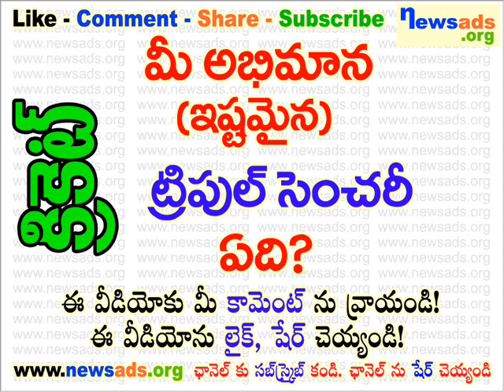మీ అభిమాన (ఇష్టమైన) ట్రిపుల్ సెంచరీ ఏది?